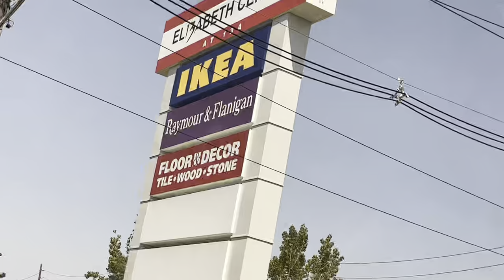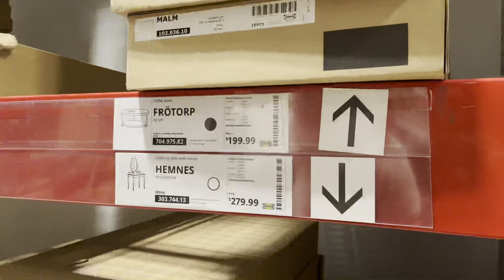IKEA, Elizabeth, New Jersey : My First Visit to IKEA in The USA